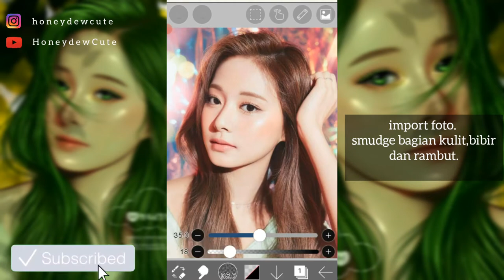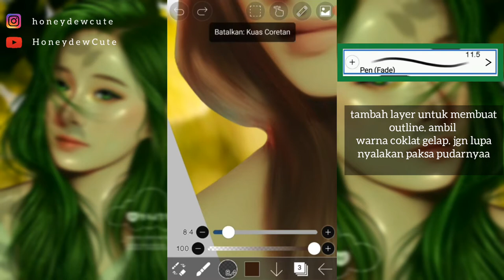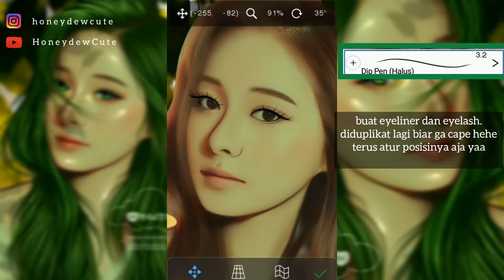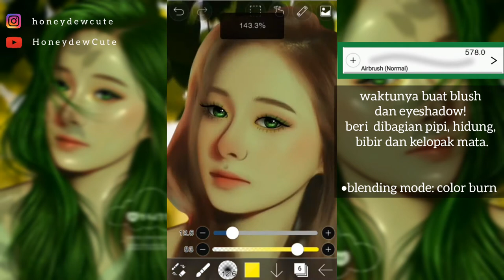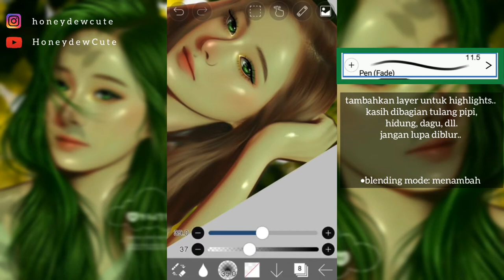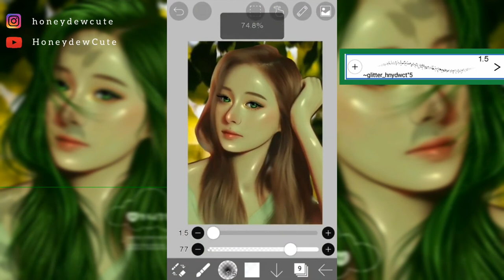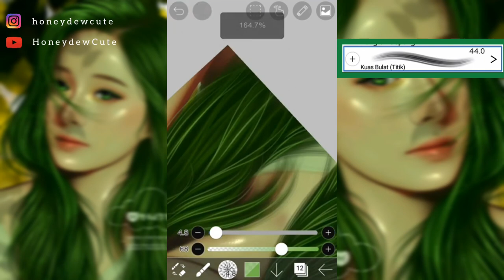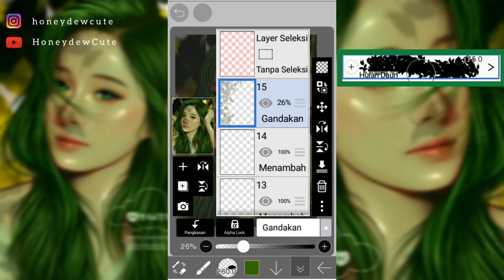How to make this edit | Smudge edit tutorial on ibisPaintX ft. Twice Tzuyu (ind/eng sub)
HAI! I'm back with another tutorial. hope this video helps. have a great day 🤗💕

 Aplikasi
↳ ❝ [ ibis paint x ] ¡! ❞
↳ ❝ [ kinemaster ] ¡! ❞
↳ ❝ [ inshot ] ¡! ❞
↳ ❝  [ AZ screen record ] ¡! ❞

🔹Click on CC to turn on English subtitles
sorry if there is a mistakes 😊🙏🏼

(☞^ᴗ^) ☞
📌 You can follow every step like in the video & You can use my custom brush
❗But you need to give full credits and don't claim it yours.

[tags] ꒱ ↷🖇
Ibispaint ibispaintx editing honeydewcute honeydew cute watchmeedit smudgeedit tzuyusmudgeedit tzuyuedit edits smudgepainting manipulationedit edits manipedit tutorialsmudgeedit tutorialedit howtoedit speededit icon iconedit speededit how to make this edit how to edit ibis paint x kpop smudge edit tutorial tzuyu twice tzuyuedit chou tzuyu tzuyu smudge edit